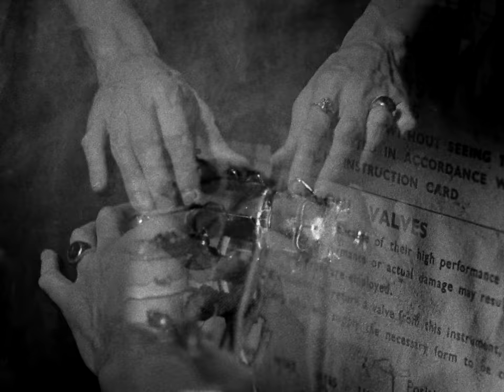The Darkness - It's Love, Jim (Official Video)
Taken from the new album 'Motorheart', out now. Available to order / stream now

Written & produced by Arepo & Frankie Poullain
Directed by Arepo
DP James Holcombe
Wardrobe / HMU Diane Birch

This is the Official Channel of The Darkness. On this channel you will find all of the official video content from The Darkness including music videos, single playlists, album playlists, live show footage and more.

Lyrics:
She drew me in with some kind of
diabolical mind control
She touched my body
and she touched my soul
A kiss like a tractor beam
And I could not resist the suction
Felt like seduction
Not abduction
Oh Alien love
It’s love
Alien love
It’s love
Huh

It’s Love Jim, but not as we know it
Not as we know it
Wherever she comes from they got a funny way to show it
But It’s love, love, love
That I’m in
It’s love, love, love, love, love
Captain
Huh

I stared into her eyes, they were black as onyx
The Earth was moving
Her very touch inspired tectonics
I feel compelled to meld with her
If she’ll have me
She knows I love her
Telepathy
Telepathic Alien love
It’s love
Alien love
It’s love
Alien love

That I’m in
Captain
Yeah